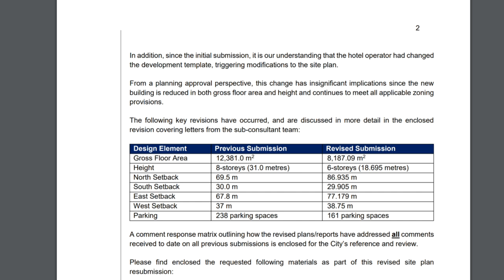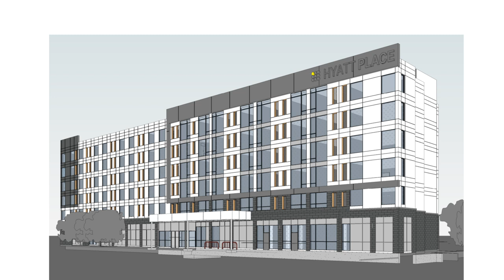Canada's Wonderland Hotel Update